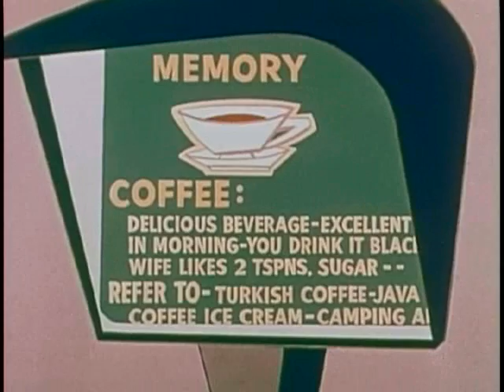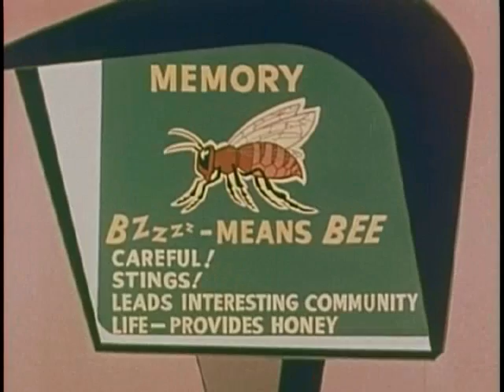Gateways to the Mind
A scene from the classic science special "Gateways to the Mind" with Dr. Frank Baxter regarding the senses.